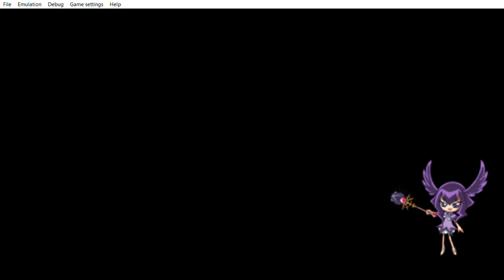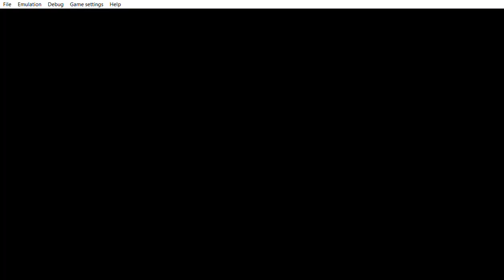... Yu Gi Oh! 5D's Tag Force 4 his kindness leads him to something unexpected surprise.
... ... ... thank you i´m so out of words that i wanted to end the day because.